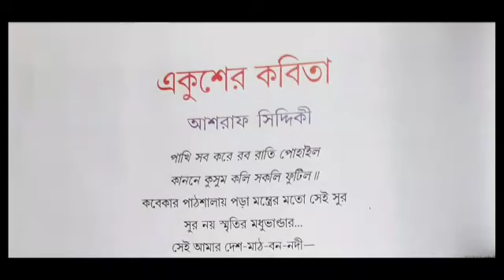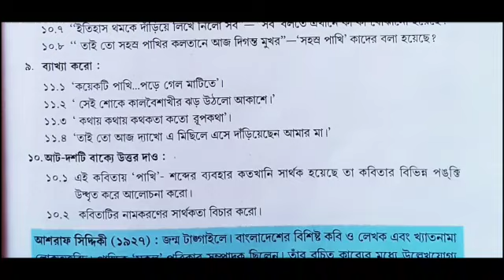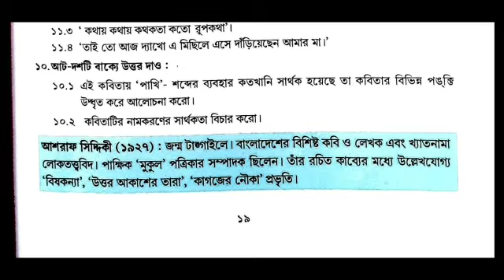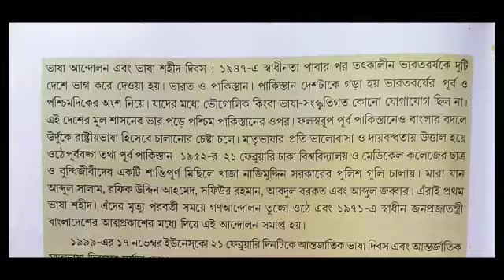class 7 bengali ekuser kobita question answer part-2 / একুশের কবিতা প্রশ্ন উওর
class 7 bengali ekuser kobita question answer
class 7 bengali ekuser kobita

class 7 একুশের কবিতা প্রশ্ন উওর Part-1
 এর জন্য নিচের লিংক এ ক্লিক করুন